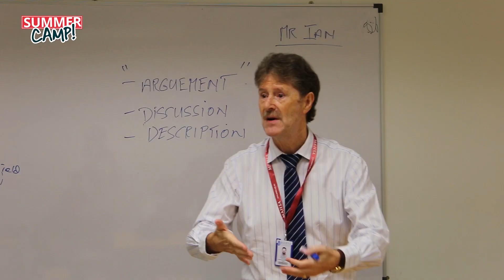تميز وانطلق - Tmaiz_Wantalek مؤثرات || Official Lyrics Video Exclusive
نشيد تميز وانطلق 2018

إنتاج برنامج تميز وانطلق

كلمات الأنشودة :

لو نِجْتَـمِعْ ما نِفـتَرِق ،، وُنَعَايِشْ الفَرْحَهْ صِدِقْ

ياللي تبي تاجَ النَّجاح ،،، مَعـنا تِـمَـيَّزْ وُاِنْطَلِقْ

نبضَ العزيمَه والهِـمَـمْ،،،ما يوم يطريـنا الوَهَـمْ

أحلامنا طول السّنين ،،، حقيقه صارت مُوْ عَدَمْ

صوبَ الأعالي والقِمَـمْ ،،، نِزرع مضامينَ القِيَمْ

أجمل مفاهـيم العـطا ،،، بَأخلاقـنا وَاَغـلى الشِّيَمْ

في خير صُحْبَهْ نِلْتَـقِيْ ،،،شباب وُأشـبال نِرْتَـقِيْ

نِسْرِيْ على دربَ الطّموح،،،أسمى المعاني نِنْتَقِيْ

نستثمر أسباب البِـنَا ،،، طولَ المَـدَى لـَ اَجْـيَالـنا

بَعْدَ التَّـحدِّي وُاِنْ يِطُول،،،نلـقَى البـشاير والمُـنَى

إصرارنا بَاهِيْ الأثَـرْ ،،، يجْمَعْـنا في رِحْـلَةْ سَفَر

طَعْمَ التَّـفوّق والنَّجاح،،، يزدان في أحلى الصِّوَر